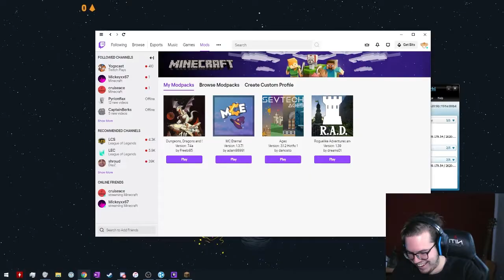Makalah and I are delirious (August 24th Twitch Highlights)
I stream on Twitch weekdays from 12pm-4pm AEST